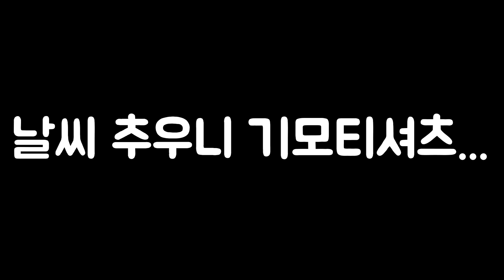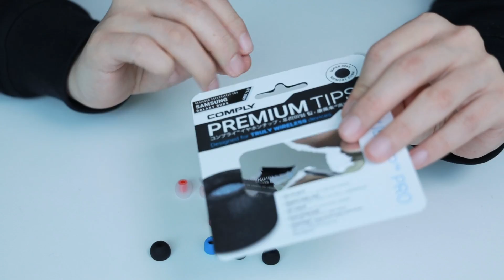이어팁만 바꿔도 고음질 이어폰으로 변신? 가격대별 이어팁 다 사봤습니다 오르자, 모찌팁, 스핀핏, 컴플라이 이어팁 테스트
이어팁 과연 음질에 얼마나 큰 영향을 끼칠까?
총 제작비 7만원
수익은 아마 4,000원으로 보고 있지만 ㅋㅋㅋㅋ
궁금했던 테스트 해봤습니다
구독! 좋아요 잊지마시고요
마스크도 잊지마세요!